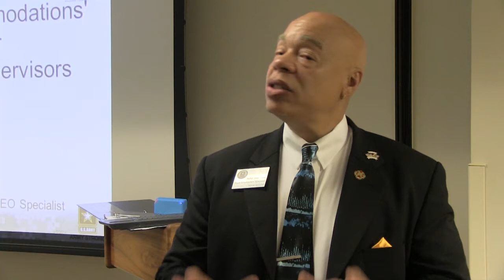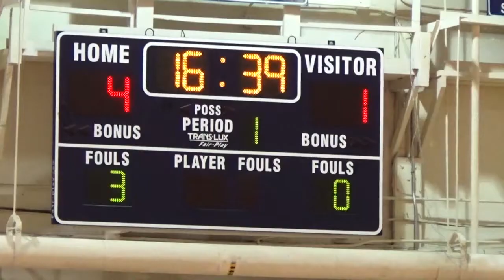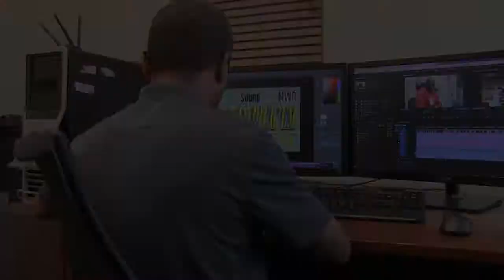Meade Week for Sept. 16, 2016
We're publishing Meade Week a little early this week, due to a training class.  This week, the Sesame St./U.S.O. experience is coming back to Fort Meade, Disability Program Manager offers supervisor/manager training, Fort Meade basketball gets a taste of international competition, more images from the installation run.  These stories and more on Meade Week!